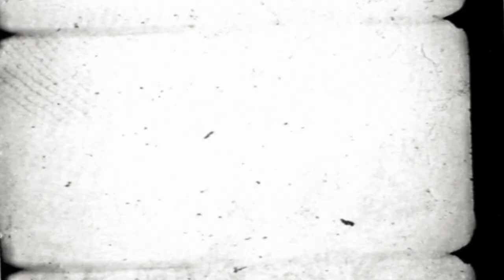My Roommate Changed | Written by: R. Rehn Writer | HORROR STORY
Join me for another tale by non other than R. Rehn Writer!